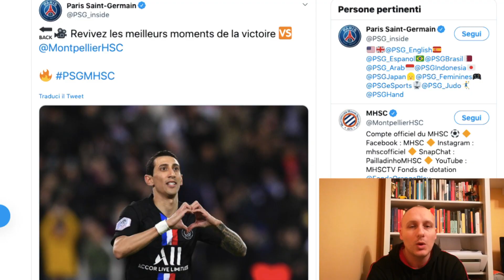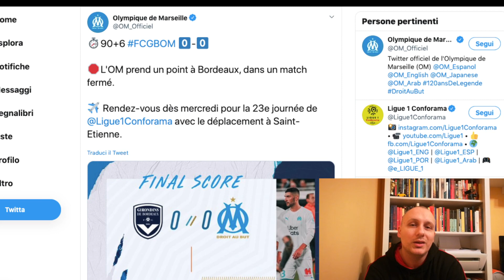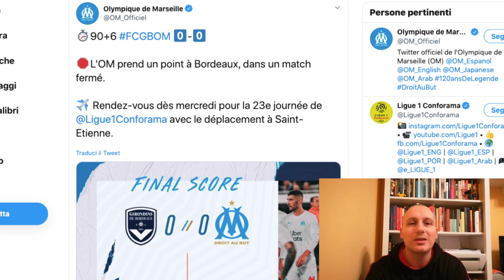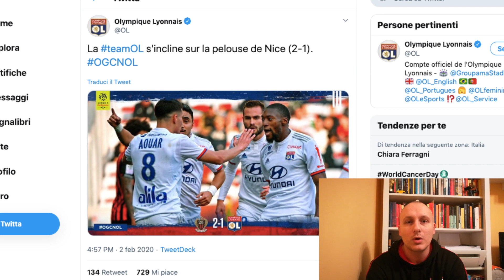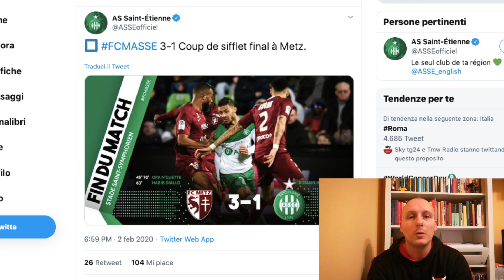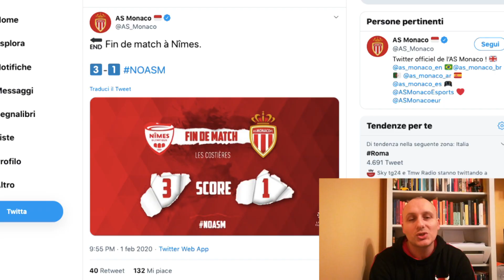🇫🇷 LIGUE 1 - DAY #22 🇫🇷 COME SI FERMA QUESTO PSG? 🤷🏻‍♂️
Il Marsiglia non riesce a superare, di nuovo, il muro eretto dal Bordeaux. PSG inarrestabile, il Nizza si gode Dolberg. Round-up della 22esima di Ligue 1, a cura di Fabio Fava 👊🏼